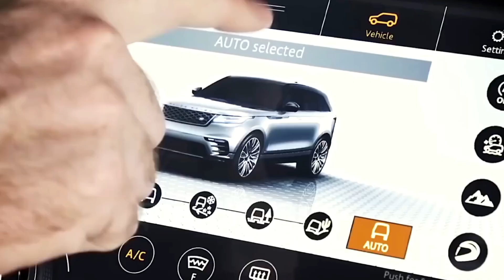Crash Tests of Expensive Cars Go WRONG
Ever wondered how luxury and high-performance cars ensure top-tier safety? 🌟 Welcome to the costly world of crash testing, where cutting-edge technology meets destructive precision. In this video, we dive into the intense process manufacturers use to test the safety of high-end vehicles, from luxury sedans to exotic supercars. 💥

Crash testing isn't just about slamming cars into walls—it's a meticulously controlled science involving advanced sensors, crash dummies, and high-speed cameras. Each test can cost hundreds of thousands of dollars, and with multiple tests required per model, the price of safety quickly adds up.

🚗 In this video, you'll discover:
✅ How crash tests are conducted for luxury and performance cars.
✅ The advanced technology behind crash dummies and sensors.
✅ Why manufacturers crash multiple vehicles during development.
✅ How crash testing influences car design, safety ratings, and pricing.

💬 Have you ever thought about how much goes into making cars safer?